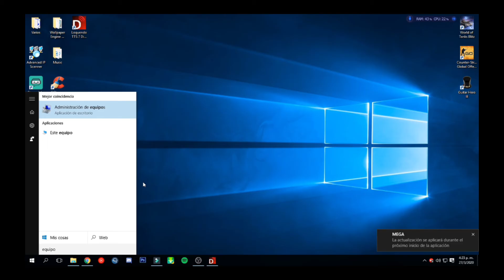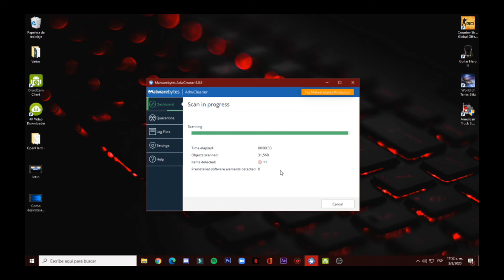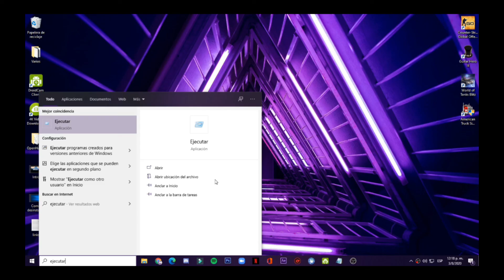OPTIMIZAR Y ACELERAR TU PC AL MÁXIMO FÁCIL Y RÁPIDO/ 2020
Hola, acá te enseñare como solucionar todos los problemas que alentan nuestra pc minimisando su rendimiento, acá te daré las soluciones mas eficientes para ello.